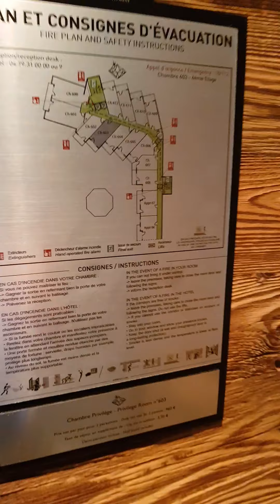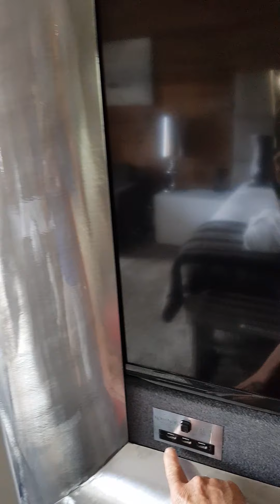Koh-i-Nor Hotel in Val Thorens 2019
A very nice hotel with a great view.